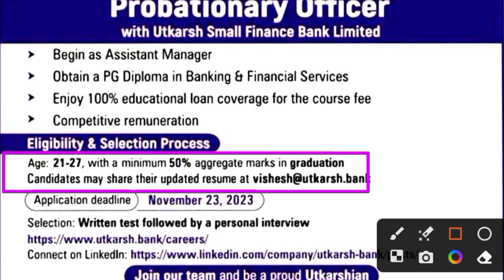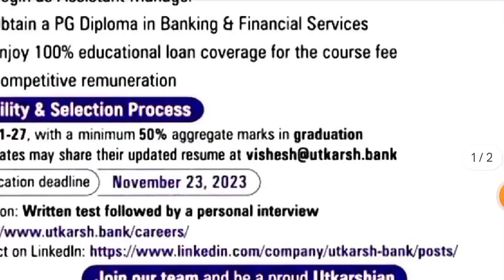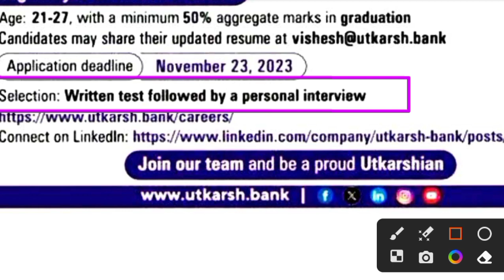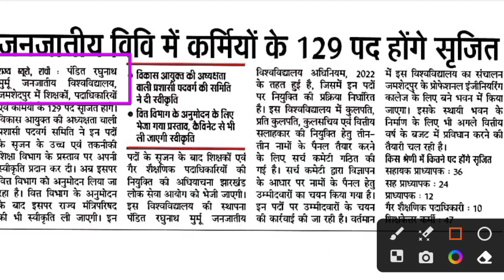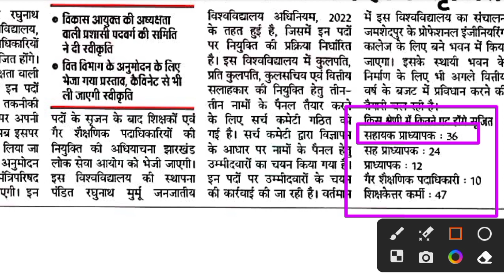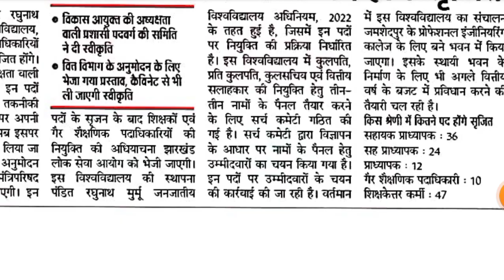🎉 150+ पदों पर बहाली 🔥 !! अंतिम तिथि - 24 Nov 2023 !! Utkarsh Small Finance Bank में भर्ती